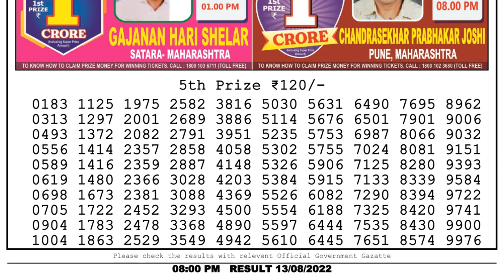Nagaland Lottery Sambad Live 8pm 13.08.22